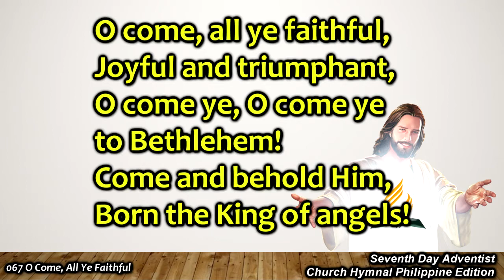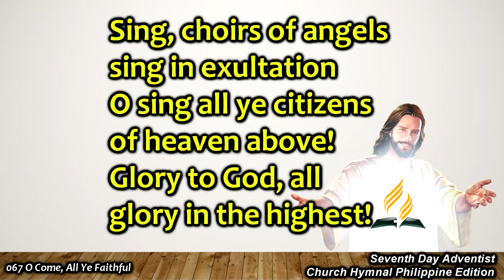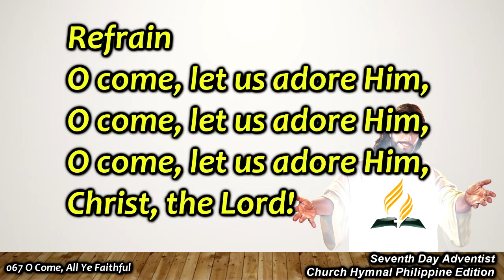SDAH 067 O Come, All Ye Faithful